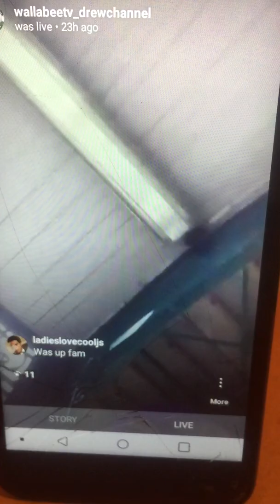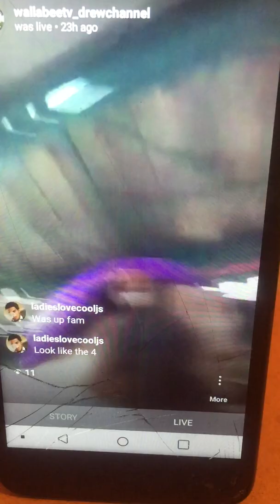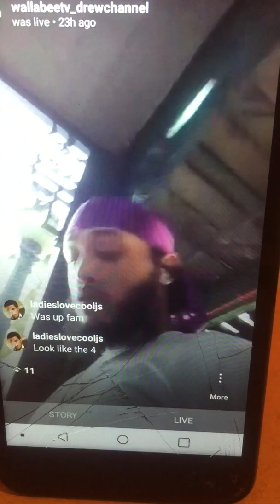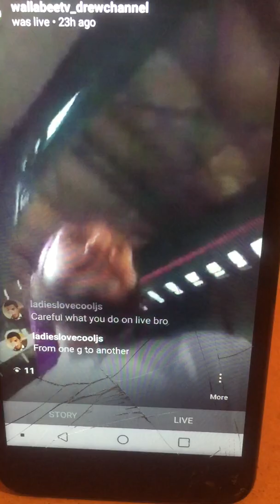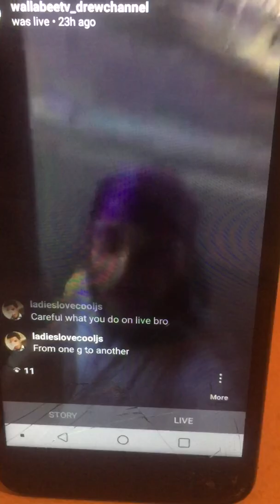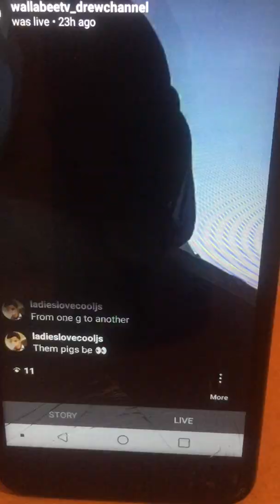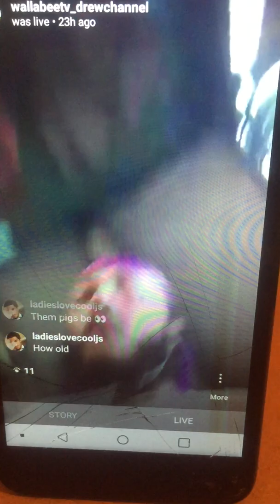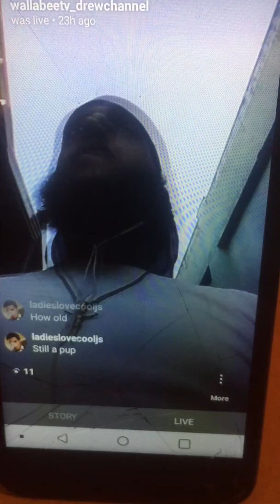WallabeeTV On IG Live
Out in the Bronx